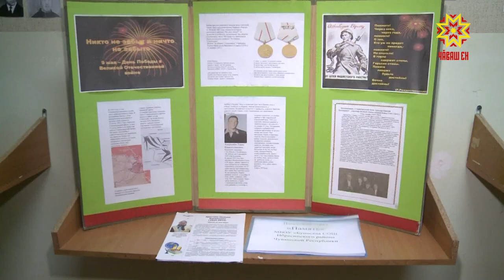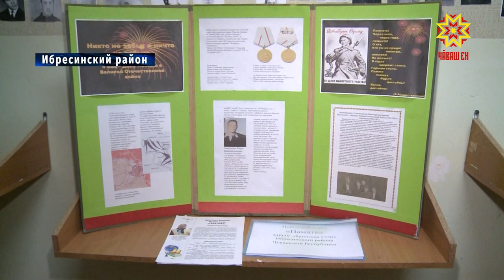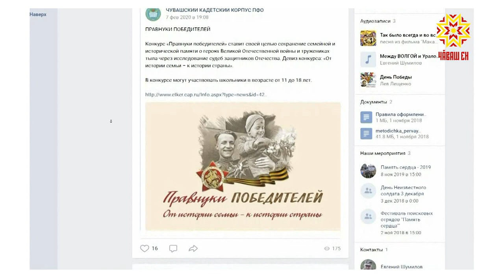В Москве подвели итоги первого этапа международного конкурса «Уроки Победы»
В Москве подвели итоги первого этапа международного конкурса «Уроки Победы». Среди участников — 62 педагога из Чувашии. В числе лучших работ — социальный проект учителя Буинской школы Ибресинского района Надежды Сарри.